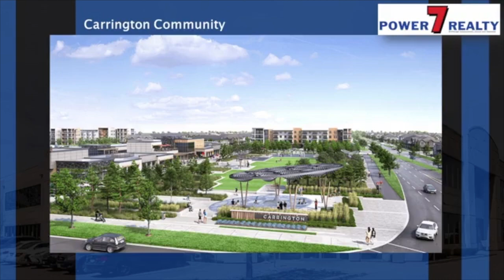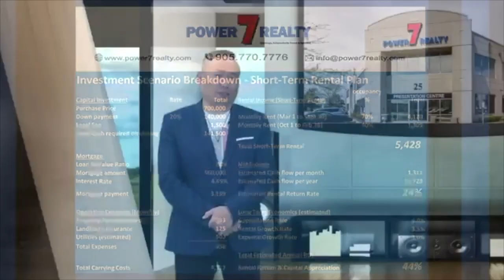星島A1牛黃解讀院，Power 7 筍盤 Power Pick February 8, 2023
👍Calgary 卡加里筍盤 Power Pick
Mattamy Homes 全新大型發展項目，鄰近 T&T、商場食肆餐廳林立
雙車房無管理費鎮屋🏘只售42萬，雙車房獨立屋🏠由1,600呎 - 2,900呎由59萬起
新年7️⃣星級特價優惠
🔖再送您兩年租金保證及物業管理